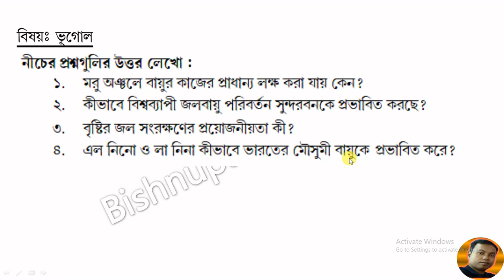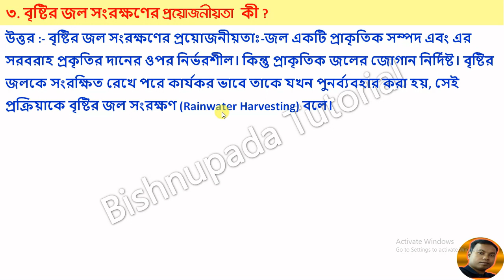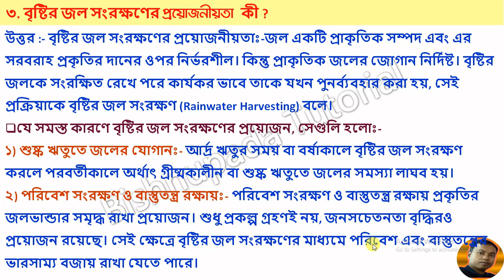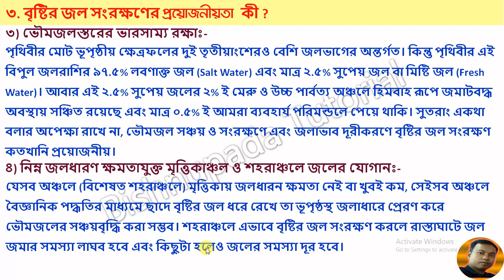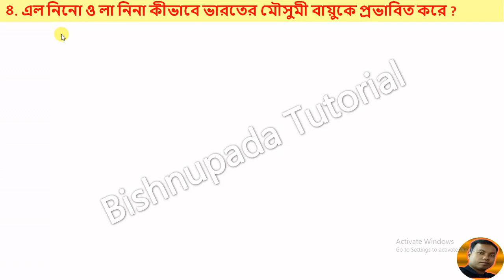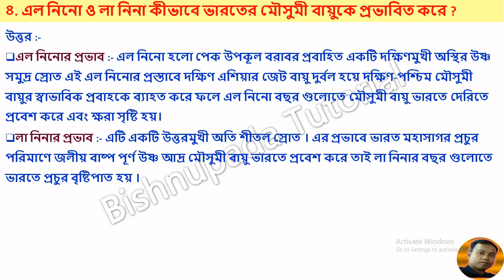Model activity task Class 10 Geography Part 2 / Class 10 Geography model activity task part 2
Wbbse Model activity task 2021, Wbbse Model activity task Class 10 Geography Part 2,
Class 10 Geography model activity task part 2, Model activity task Class 10 Geography Part 2